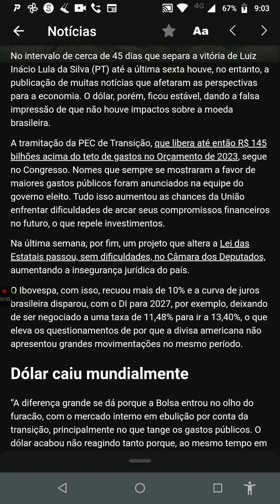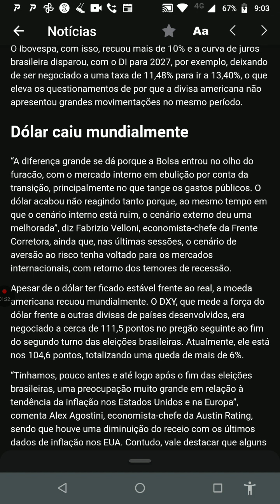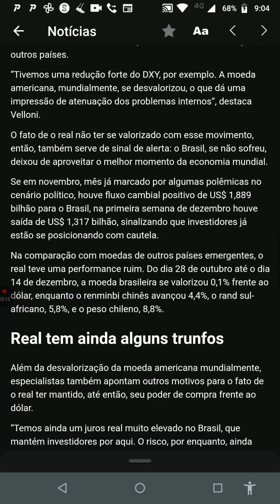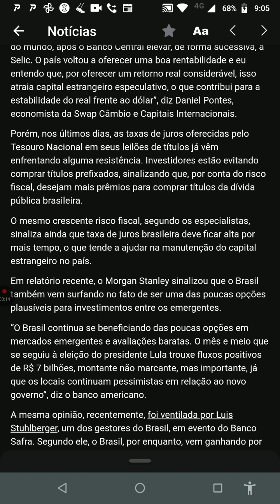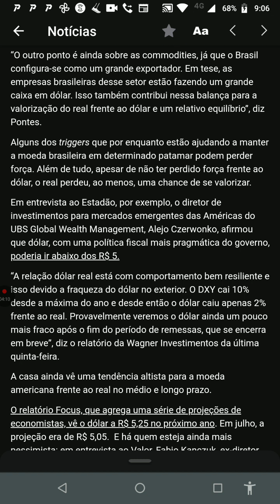Minuto 🐻 de Ouro! Haaam! Mau dia Brasil! aBBButre's News 6ed. segunda feira 19/12/22 Fonte Nelogica